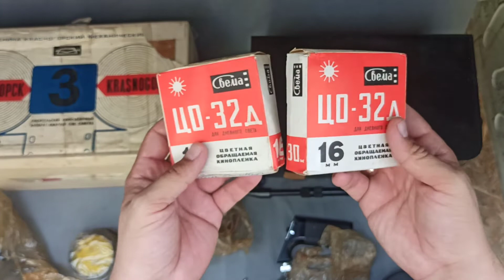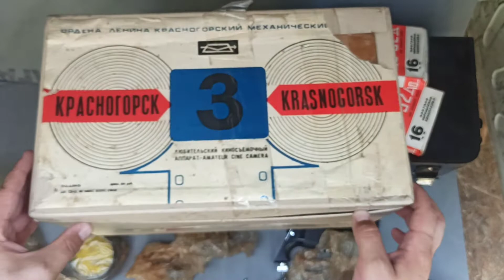krasnogorsk 3 ebay, Bohmar-68